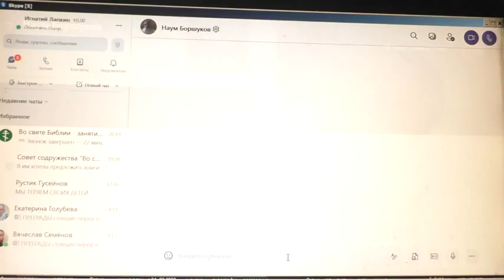Отец Наум о разном и упущениях священства